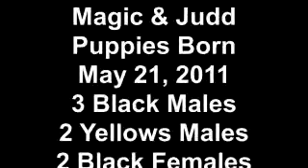Magic and Judd Litter Born 2011